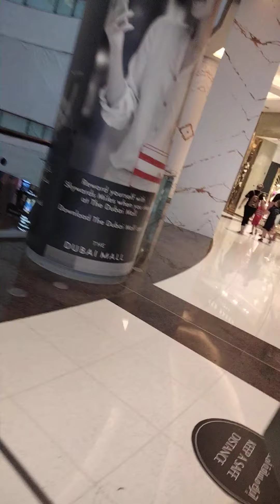equriem in Dubai